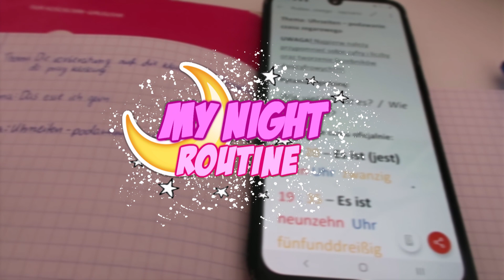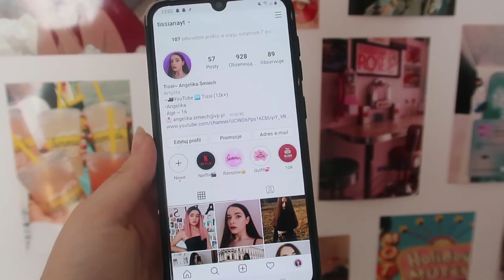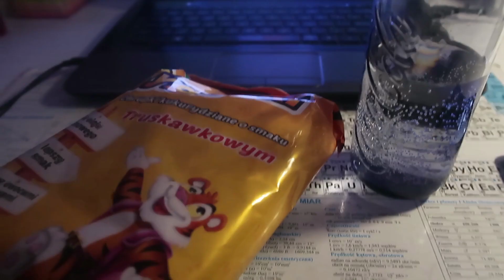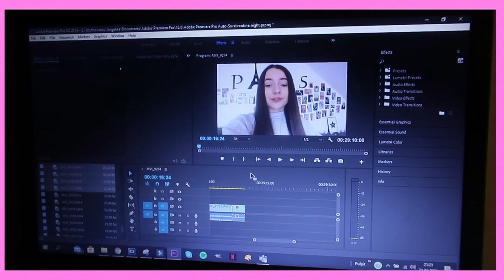MOJA WIECZORNA RUTYNA // MY NIGHT ROUTINE 🌙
Siemaneczko!💗

What's up?

~Czym nagrywam?

~Czym Montuje?
   -Camtasia 9
   - Sony Vegas pro 13
  - Filmora
  - Adobe premiere

~Gdzie mieszkam?
  -Radom

~Jestem Polką?
   - Tak